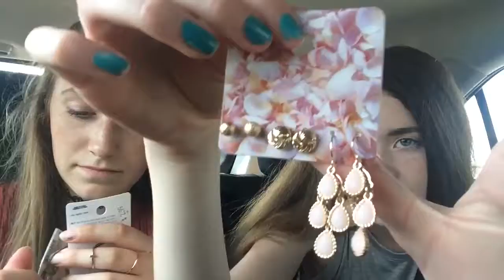My first vlog!